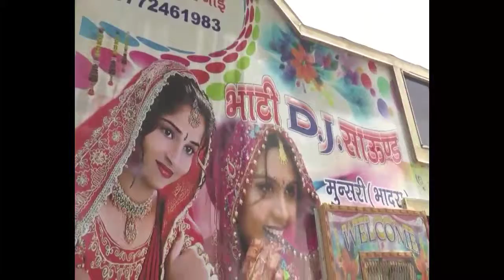Khetaram Nagar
Nagar